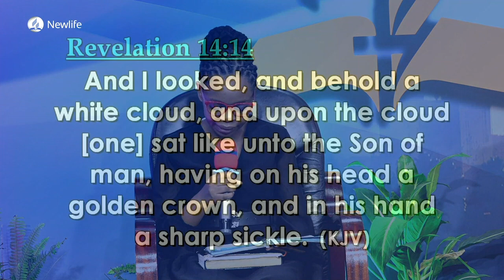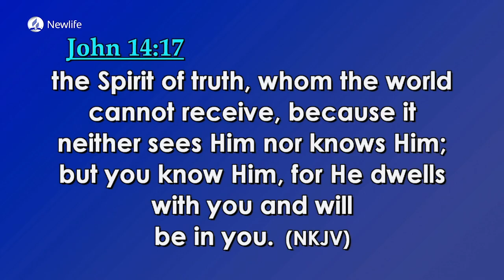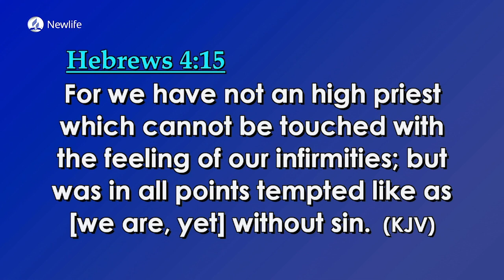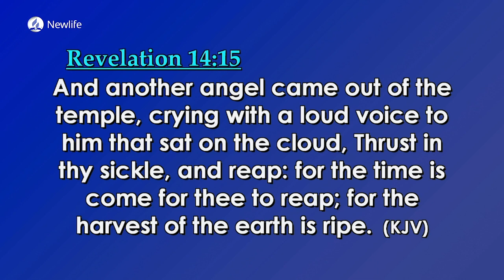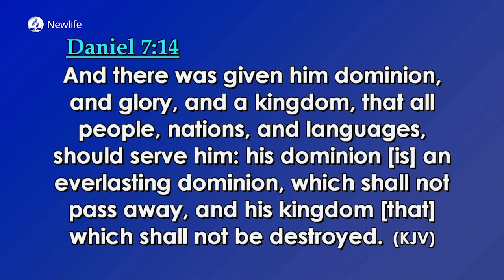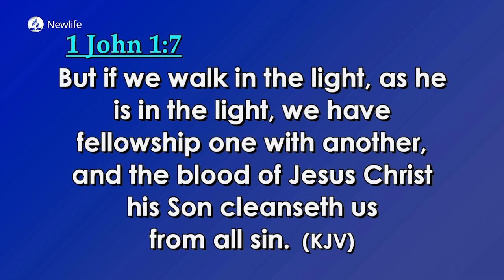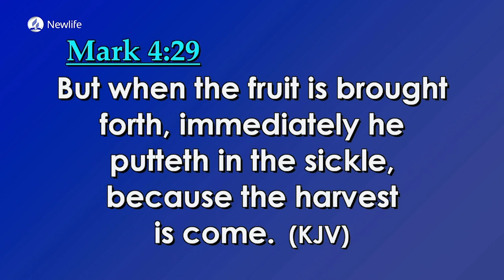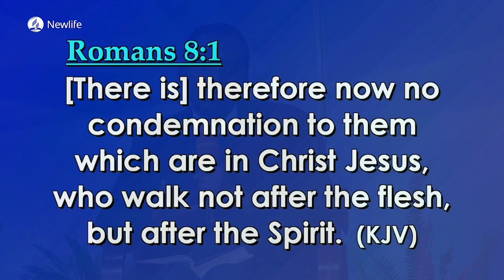Lesson 2 || A Moment of Destiny || Quarter 2